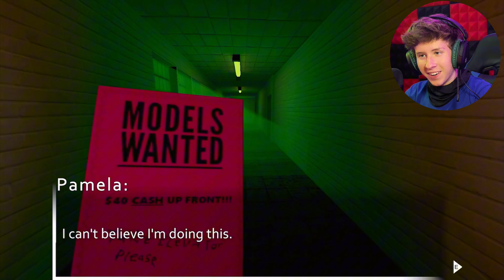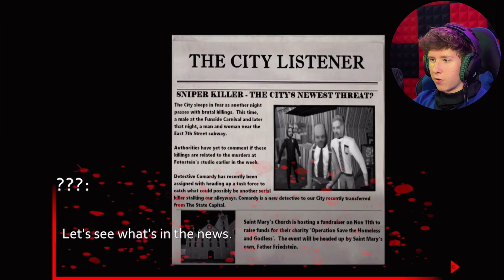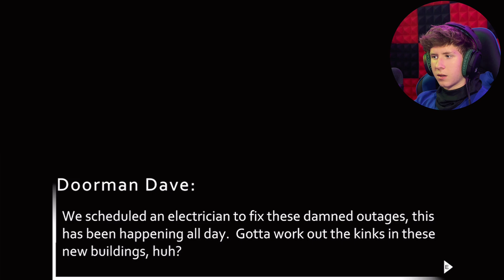TRICKSHOTTING INNOCENT PEOPLE IS FIRE (SNIPER KILLER)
Sniper killer is the newest puppet combo game, and it is ABSOLUTELY FIRE 🔥